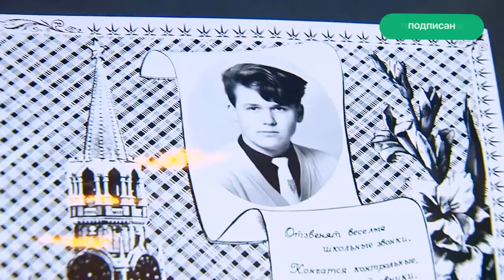Максим Аверин - Личная жизнь, Жена, Фото детей, Почему скрывает новую любовь?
Максим Аверин, кто же его жена и какие у него дети? И почему он скрывает новую любовь? Всё это будете знать, если посмотрите это видео!